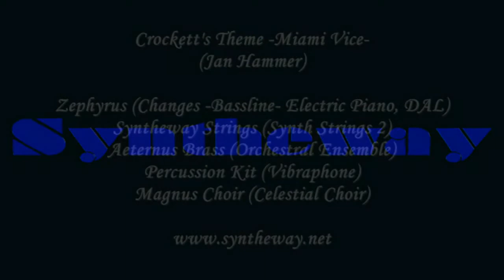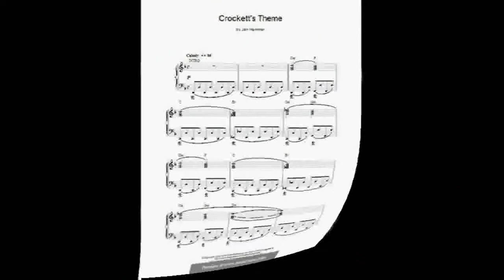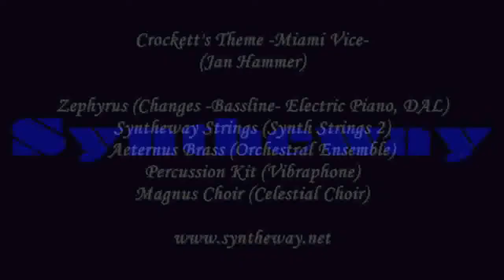Crockett's Theme (Jan Hammer) Waverator Spectra Strings, Choir, Vibraphone Brass VST VST3 Audio Unit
- Crockett's Theme (Jan Hammer cover*) using Waverator Spectra Hybrid Synthesizer (formerly Zephyrus), Magnus Choir, Synthphonica Strings, Aeternus Brass and Drumwavy Percussion (formerly Percussion Kit) VST and VSt3 for Windows, Audio Units, VST and VST3 for macOS.
Also available in EXS24 (.exs) and KONTAKT (.nki) Sample Libraries (except Waverator Spectra Synth)

* 'Crockett's Theme' is an instrumental song written for the hit NBC series Miami Vice and was composed by Jan Hammer in 1984.

Software Description:

1.- Waverator Spectra (formerly known as Zephyrus) is a virtual synthesizer to create complex pads, leads, atmospheric textures, ambient soundscapes and sound effects. Features a collection of 80 presets suitable for many genres and styles of music and flexibility to custom design over a diverse sonic palette. Available as plugin in VST 32 bit and 64 bit and VST3 64 bit versions for Windows as well as in Audio Unit for macOS.

2.- Magnus Choir is a virtual instrument which can be used to create natural and synthetic choirs. The male and female choruses combine to form a mixed choir, featuring the classic SATB (soprano, alto, tenor, bass) structure: women sing soprano and alto, while men sing tenor and bass. Versatile to generate a wide spectrum of choirs, vocal textures, choral pads and voices with modulation capabilities for a new level of realism in digital sound creation. Available as plugin in VST 32 bit and 64 bit and VST3 64 bit versions for Windows as well as in Audio Unit, VST and VST3 for macOS.

4.- Aeternus Brass is a virtual musical ensemble and solo trumpet, trombone, tuba, French horn, flugelhorn and cornet instruments. It includes brass sections, orchestral ensemble and sampled legato and staccato articulations. Additionally introduces four analog brasses, based on classic polyphonic synthesizers. Available in VST 32 bit and 64 bit and VST3 64 bit versions for Windows / Audio Unit, VST and VST3 for macOS.

3.- Synthphonica Strings is a virtual ensemble of strings consisting of sections conformed by violin, viola, cello and double bass, which can also be played as solo instruments. It includes sampled articulations like staccato, marcato, spiccato and legato as well as bowing techniques such as pizzicato and tremolo. Complementarily introduces four analog strings based on classic polyphonic synthesizers. Available in VST 32 bit and 64 bit and VST3 64 bit versions for Windows / Audio Unit, VST and VST3 for macOS.

5.- Drumwavy is a collection of percussion instruments designed for creating orchestral and ethnic percussion, with a wide array of African, Arabic, Asian, Brazilian, German, Indian, Irish, Japanese, Latin American, Spanish, Tibetan and Turkish percussion. Available as plugin in VST 32 bit and 64 bit and VST3 64 bit versions for Windows / Audio Unit, VST and VST3 for macOS.